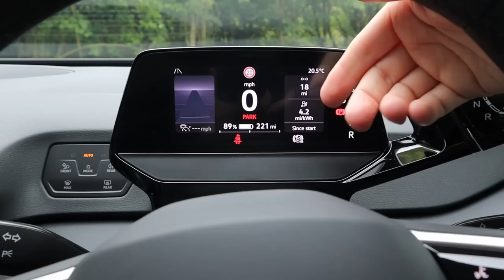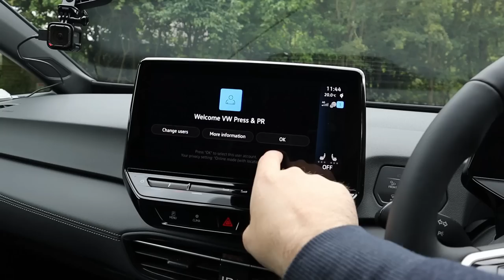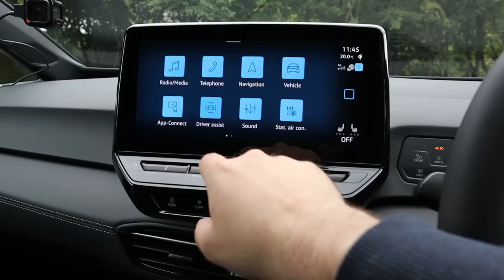The 'NEW' VW ID.3 Driven - Is It Knocking On Teslas/MGs Door?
The new (facelifted!) VW ID.3 is now out! Has it solved the issues the original ID.3 had and can now be serious competition for the leaders of the pack?